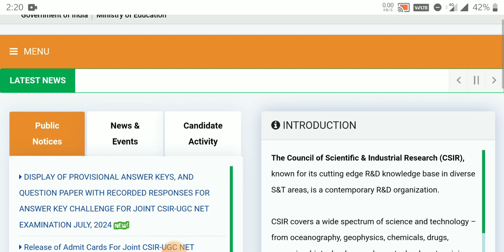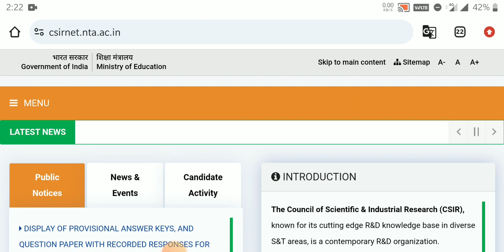CSIR UGC NET JULY-2024 RESULT OUT..CSIR UGC NET JULY-2024 EXAM RESULT OUT..CSIR UGC NET RESULT OUT